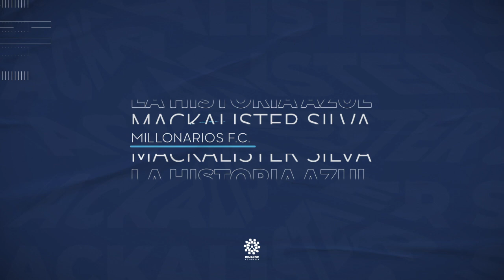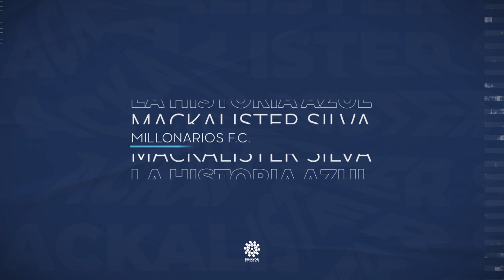Historia Azul Mackalister Silva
Este es un resumen de uno de los ídolos de Millonarios F.C.